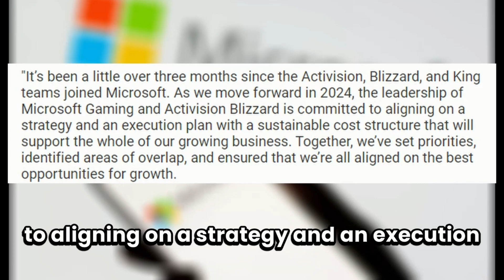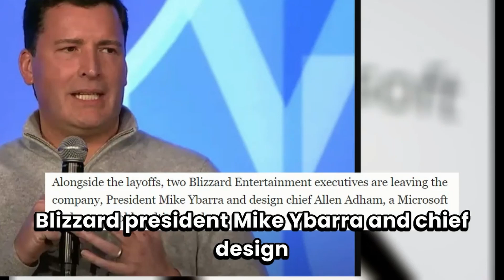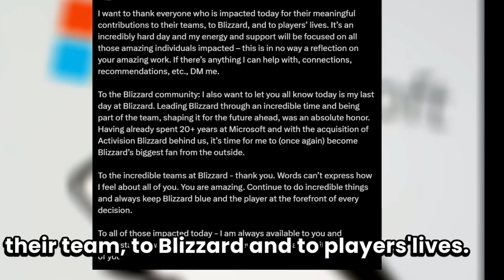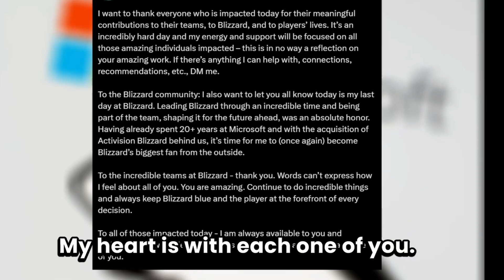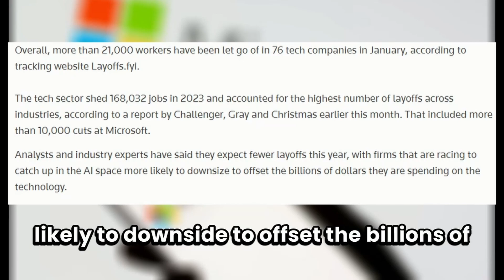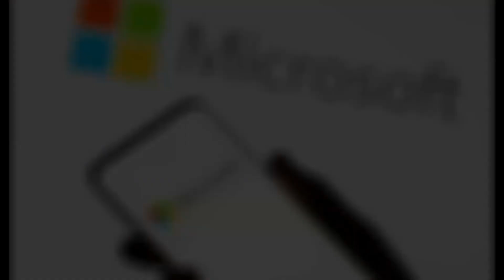Microsoft's Massive Tech Layoff after Acquiring Activision Blizzard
Another huge piece of news. This time is technology and the tech industry
TIMESTAMPS:
0:00 Intro
0:14 The reasoning behind the layoff
1:10 Not a good situation
1:44 Huge People are leaving
2:10 Mike's Tweet
3:35 More Tech layoffs
4:18 I Feel Bad
5:03 Final words